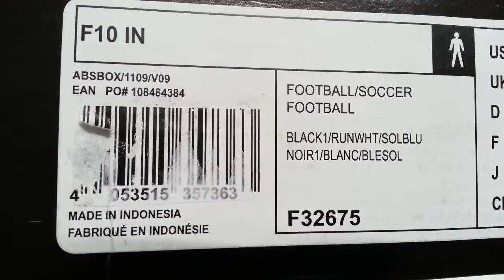ADIDAS Adizero F10 IN - Black/Run White/Solar Blue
This video presented to you by JatayuID

Please click links below to view more about us:
Facebook.com/JatayuID
Twitter.com/JatayuID